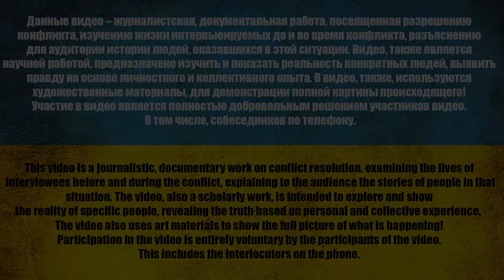Парикмахерский Антифейл: Подарок от Таджикской Тусовщицы & Любителя Бабок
⚠️ 8 лет. О чем молчит рос. пропаганда ⚠️
0:00 Апостол платит деньги
1:20 Начало
3:30 Больше некуда было ехать работать?
5:25 Это zаshита такая?
6:15 Расскажите, что там было?
12:20 Ну и как закрепились?
16:30 Что произошло с 14 года?
18:20 Алё сестра?!
22:15 Ты фартовый такой...
23:40 Вам такое надо?
32:38 Сердечко немношко...
37:43 Ало, забыли кое-что спросить
43:40 Посоветуй людям в парикмахерских
46:44 Второй
50:20 Тусовались?
54:55 Папе звоним
58:45 В очереди стоишь
1:02:15 Что мы вам сделали?
1:05:50 Понимаешь, что ты натворил?

карта -  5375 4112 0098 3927

USDT(trc20) TZA1DjD93ivybrmnosXRFVPhrBU2WYuaXa
BTC bc1qfz6ezvejapmlh0x63kp9pckfq2xtfcq6334fw0
ETH 0x2db5e5a09697E61E1777426DA568E488D8bB5883
BNB bnb1nmc2r0myv282y4rdarqyv8e0ad50dhsvhksfw7